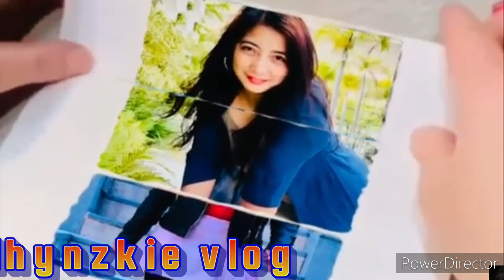sunday off at hongkok park with my relatives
beautiful view in hongkong park..